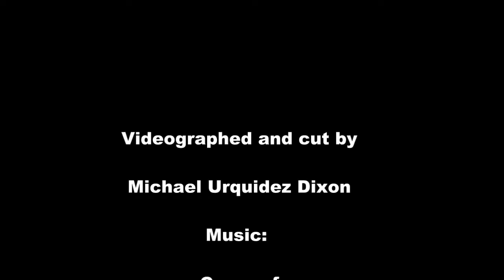Thumping Thursday at the Shores 11.11.20210